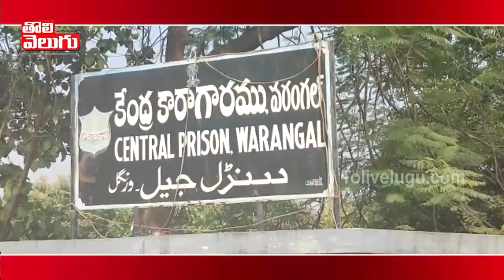చెంచాగిరి మానేయండి..! | MLA Seethakka Fires on Telangana Police Over Janga Raghava reddy Arrest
చెంచాగిరి మానేయండి..! చెంచాగిరి మానేయండి..! | MLA Seethakka Fires on Telangana Police Over Janga Raghava reddy Arrest

MLA Seethakka Fires on Telangana Police Over Janga Raghava reddy Arrest

Dansari Anasuya , commonly known as Seethakka, is an Indian politician. She is elected to Andhra Pradesh Legislative Assembly in 2009 and Telangana Legislative Assembly in 2018 from Mulug assembly constituency. She was appointed general secretary of All India Mahila Congress in June 2018 and in August 2019 became state in-charge of Chhattisgarh Mahila Congress.